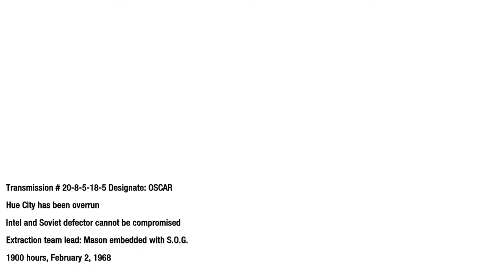Call of Duty Black Ops Walkthrough: Part 5 -The Defector .- (PC ULTRA 1080p)